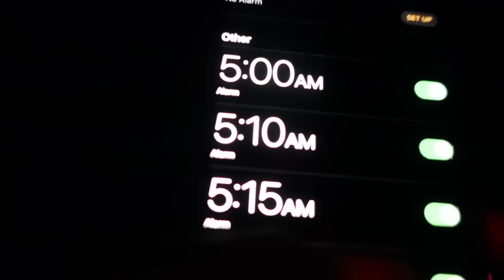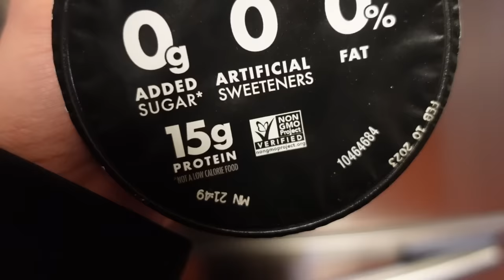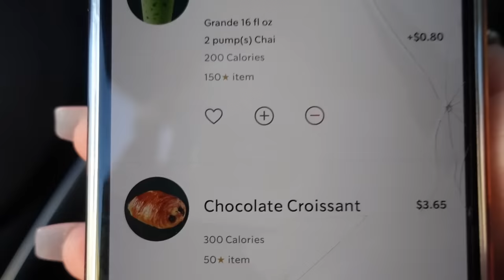My morning routine (as a senior in High School)